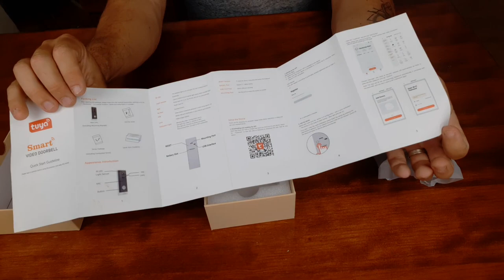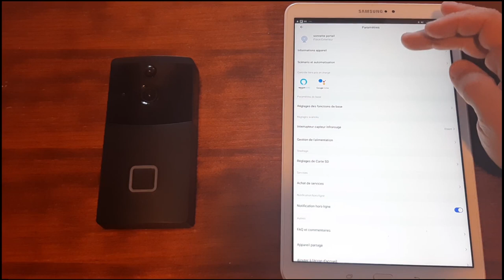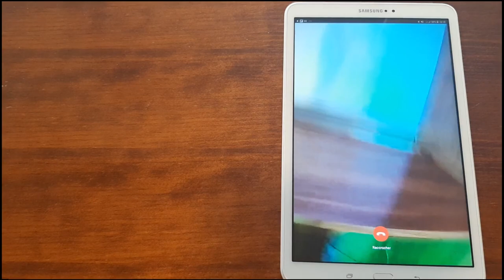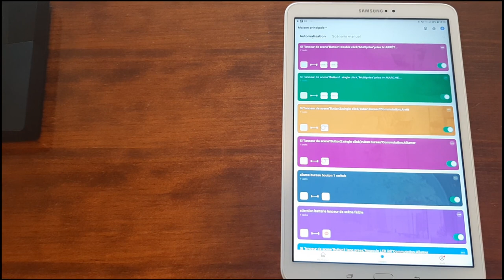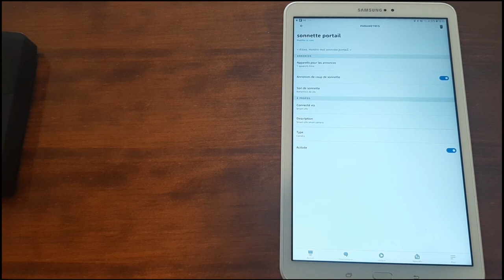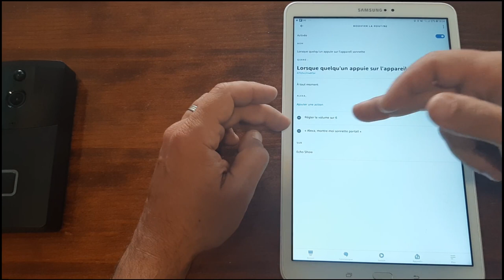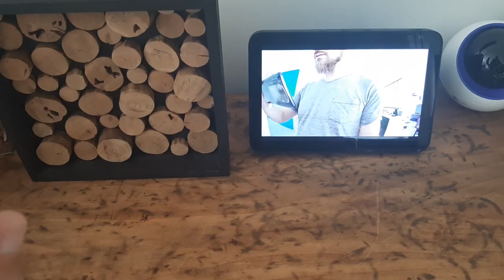[domotique] Test d'un sonnette connecté (Visiophone) Tuya compatible ALEXA et HOME pas cher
Aujourd'hui, je teste une sonnette connecté (Visiophone) Tuya , qui est compatible avec les "echo show" d'alexa et le "google Nest"
Je vous montre aussi les différentes fonctionnalités dans l'application SmartLife et je fais également un tour des scénarios mais également les fonctions dans les assistants vocaux
Et en bonus une petite astuce pour smartlife ;)
➤ 🛒Lien vers la sonnette TUYA :

➤ 🛒Lien vers les accus 18650 (5€ les 2 avec FDP ) :

➤ 🛒Lien vers un carillon (pas sur que ca marche - je vais tester) :

⭐Mon setup à ce jour :⭐
➤Micro BM800 ( moins de 25€)

➤ Lumière (Soft Box) (Moins de 70€ les 2)

➤ Mon trepied ( moins de 10€)
Sommaire :
0:00​​ • Introduction
1:49 • Unboxing de cette sonnette
4:55 • Fonctionnalités dans l'application smartlife
7:36 • Les scénarios
8:43 • Test de fonctionnement
10:00​ • Les assistants vocaux
12:19​ • Conclusion